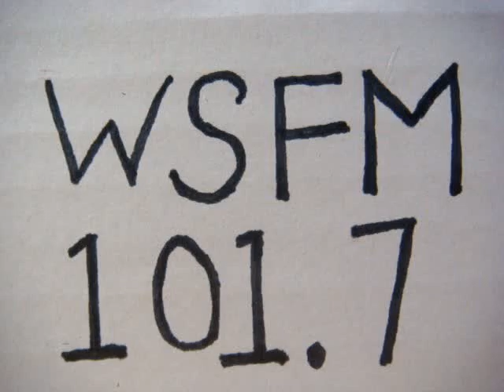No 1912 Your song with Richard Mercer. 25 May 2015